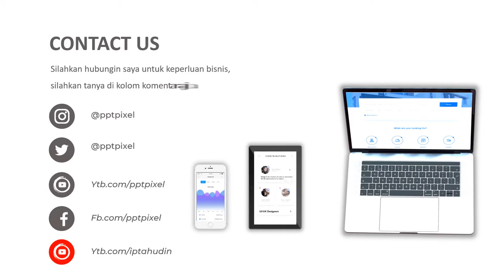VIDEO PROMOSI, IKLAN, KURSI, MAKANAN, KURSI SOFA, KURSI TAMU, RUANG TAMU, KURSI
KUMPULAN CONTOH VIDEO KAMI
2. CONTOH VIDEO FASHION SHOW
5. CONTOH VIDEO PERSONAL BRANDING
7. CONTOH VIDEO COMPANY PROFILE
8. CONTOH VIDEO PROMOSI MASAKAN
9. CONTOH VIDEO IKLAN KENDARAAN
10. CONTOH VIDEO UCAPAN, UNDANGAN

By : Iptahudin
m.me/iptah